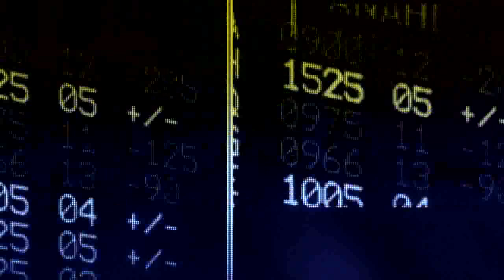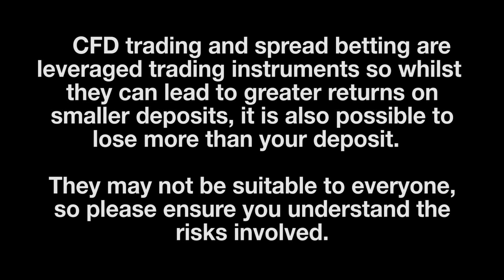Interview with Chris Bailey - an Economist and Ex-Fund Manager.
Interview with Chris Bailey, an Economist and Ex-fund manager.  Tell us a bit about who you are, how long you've been in the financial industry and what you enjoy about the financial markets.

Why did you ultimately exit the fund management business?  I graduated in my masters course in 1996 and I joined a company which specialised in hedge funds and its actually the best thing I could have ever done as the job permitted to travel the world meeting hedge fund managers.